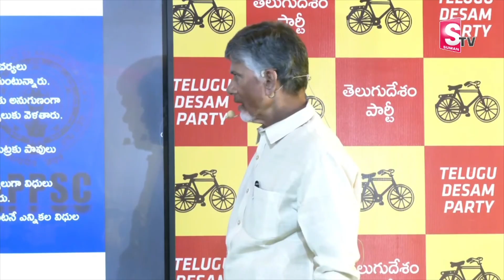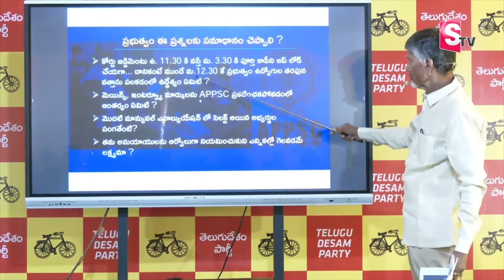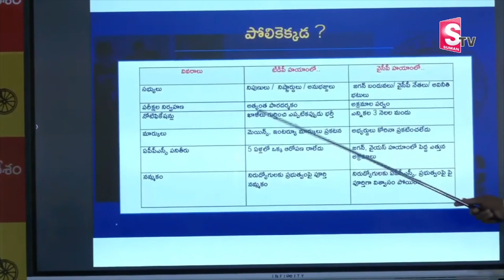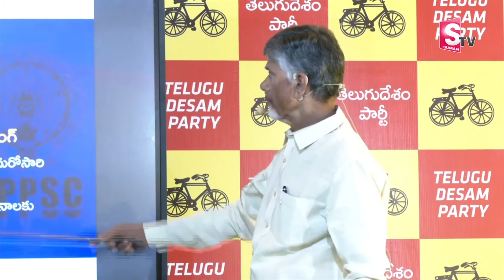ఈ ప్రభుత్వం ఎంతో మంది తల్లిదండ్రుల ఆశలని నాశనం చేసింది..| Chandrababu Naidu Fire On Jagan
Watch:ఈ ప్రభుత్వం ఎంతో మంది తల్లిదండ్రుల ఆశలని నాశనం చేసింది..| Chandrababu Naidu Fire On Jagan |

Watch this explosive video exposing the shocking truth about Chandrababu's destructive impact on parents' hopes. This government has left families devastated and in despair with its detrimental actions. Learn how Chandrababu's decisions have crushed the dreams and aspirations of countless parents. Join the conversation as we delve deep into the alarming consequences of this administration's policies. Stay informed, stay empowered, and discover the harsh reality behind the facade. Don't miss out on uncovering the harsh realities and devastating effects brought upon by Chandrababu. Hit the play button now to witness the eye-opening revelations firsthand!